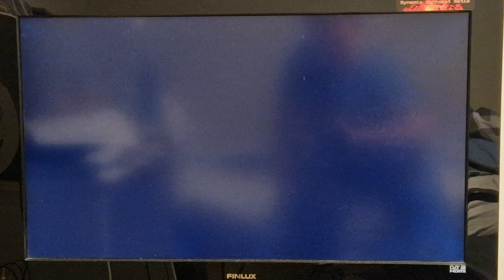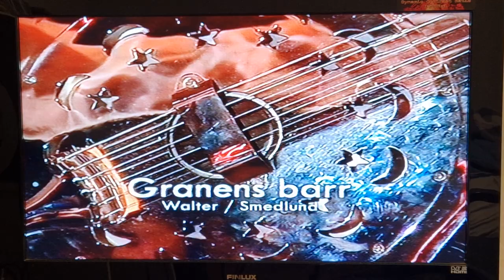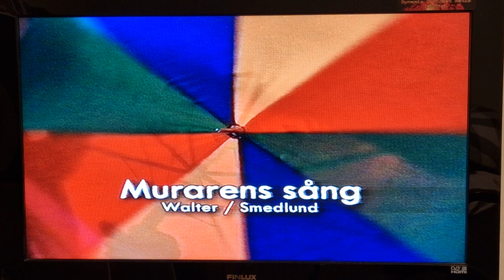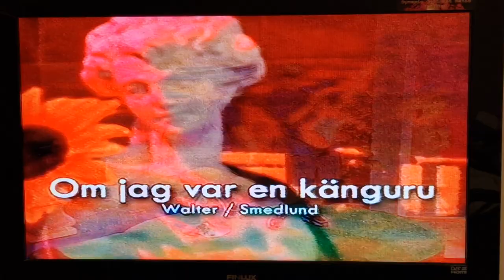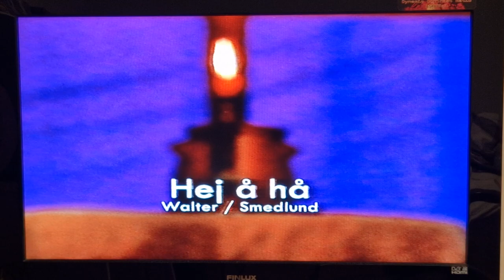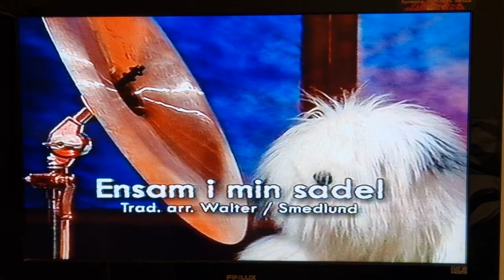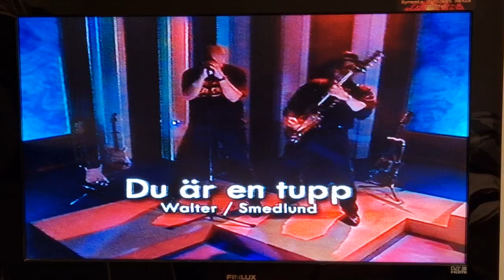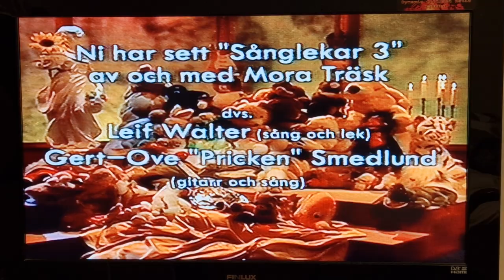Mora träsk sånglekar 3 vhs